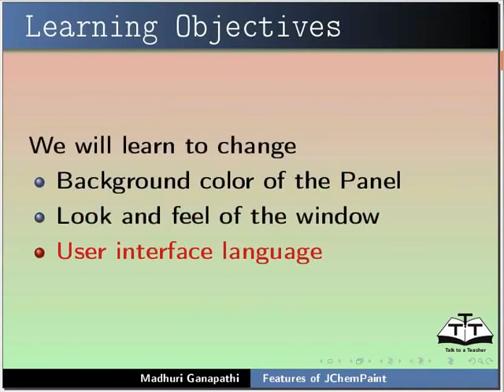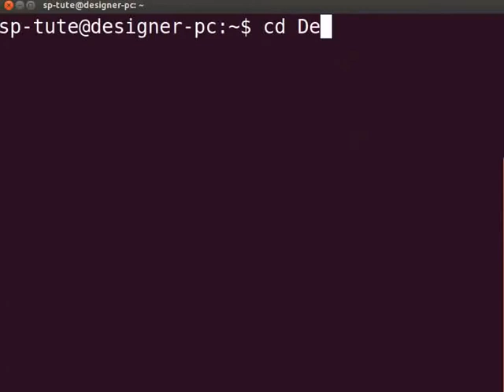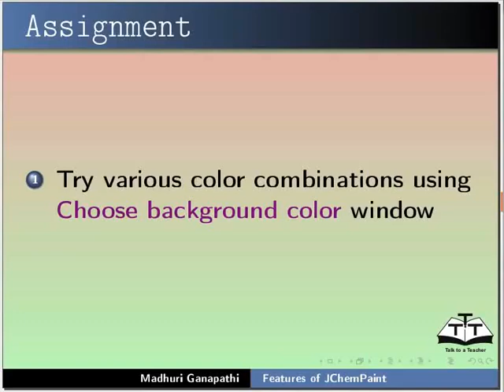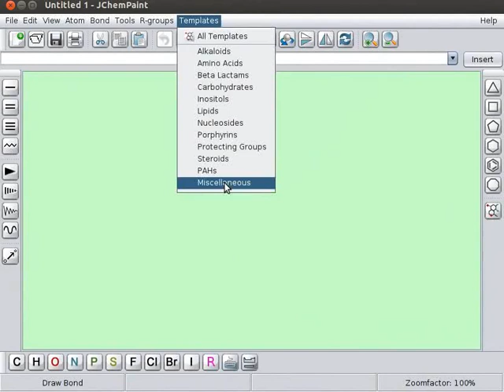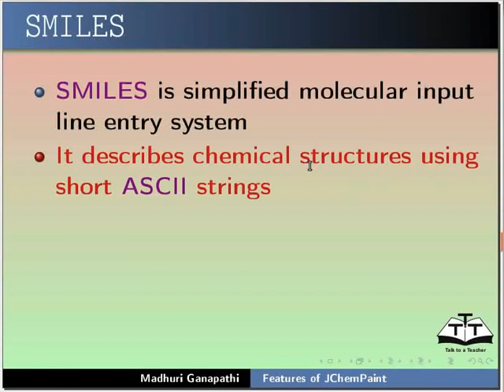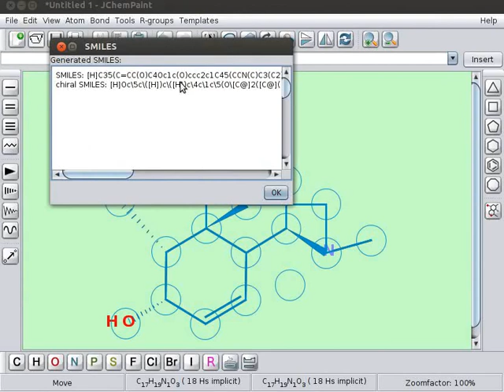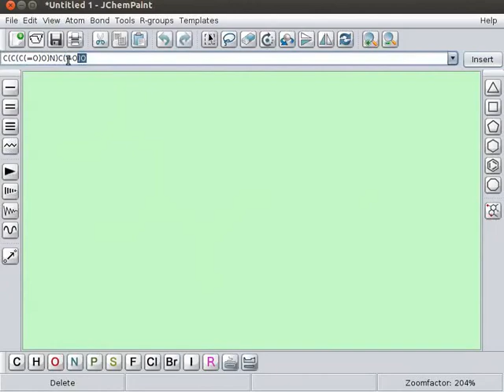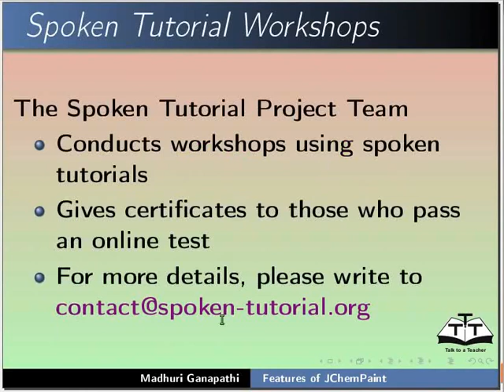Features of JChemPaint - Bengali